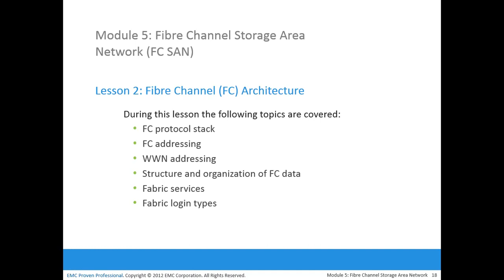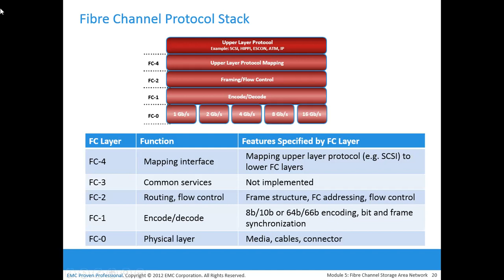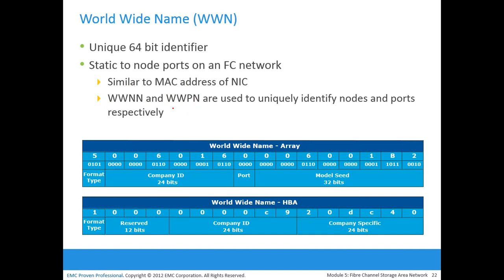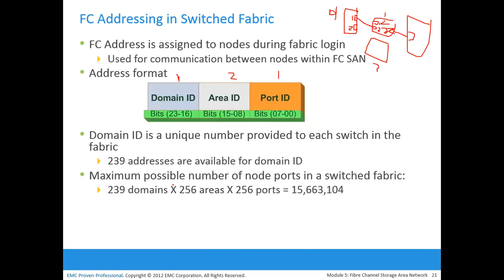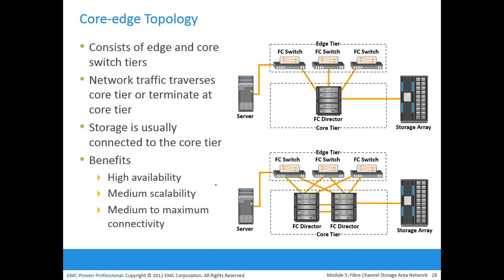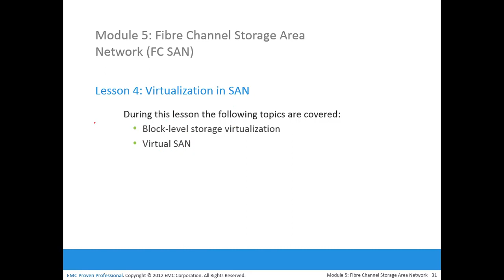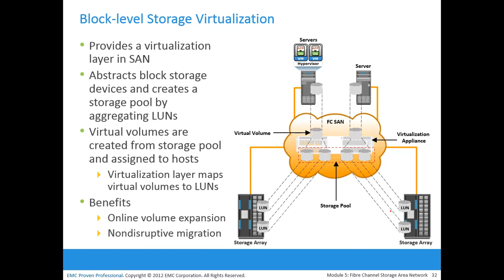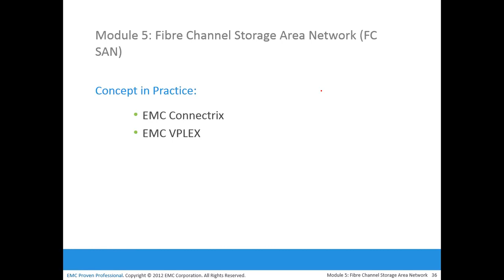06 Lecture 06 Module 05 Part 2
Lecture 06 - Module 5: Fibre Channel Storage Area Network
(FC SAN) - Part2